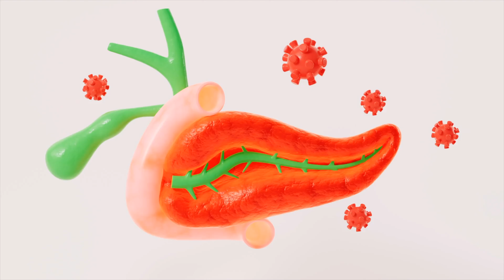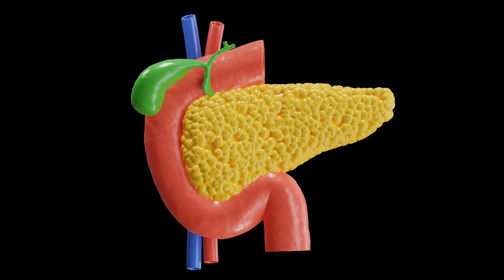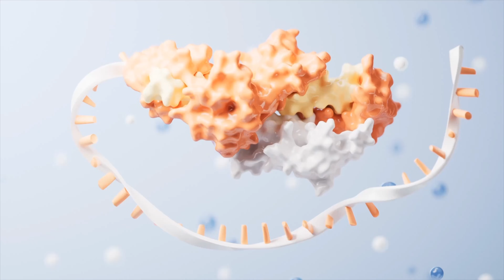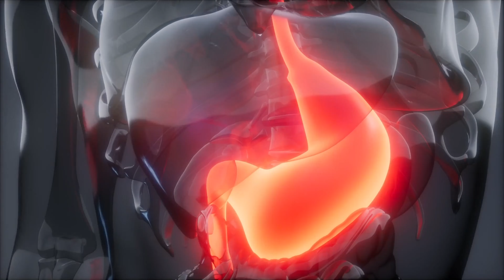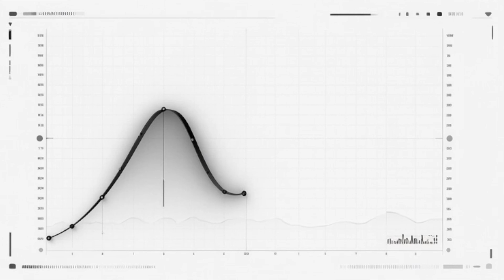Why People With DIABETES and Insulin Resistance SHOULD NOT STOP Eating Bread, Rice and Pasta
🤔 CAN PEOPLE WITH DIABETES STILL EAT BREAD, RICE, AND POTATOES?
If you have pre-diabetes, insulin resistance, or type 2 diabetes, you have probably heard the same advice: cut the carbs completely. But eliminating everyday foods like bread, rice, and potatoes forever is not realistic for most people. The real issue is not the carbs themselves but eating them in ways that cause repeated glucose spikes, which exhaust your pancreas and accelerate damage throughout your body.

When blood sugar spikes repeatedly, a harmful process called glycation occurs. Excess glucose literally sticks to your proteins, like sugar caramelizing on a hot pan. Over time, this contributes to stiffer arteries, higher blood pressure, faster skin aging, kidney damage, nerve damage, and vision problems. The goal is not elimination but turning the glucose roller coaster into a smooth ride.

Dr. Andre Wambier, a cardiologist with over 20 years of experience married to an endocrinologist, shares 7 practical science-backed strategies. These include choosing higher-quality carbs, eating earlier in the day, using vinegar and lemon to blunt spikes, never eating carbs alone, changing the order you eat foods, walking after meals, and the powerful fridge trick that converts regular starch into resistant starch.

⏱️ CHAPTERS
00:00 The shocking diabetes statistics you need to hear
02:28 Why glucose spikes destroy your body (glycation explained)
04:11 Strategy 7: Logs vs sawdust - fuel quality matters
05:43 Strategy 6: The biological clock trap - timing is everything
06:46 Strategy 5: The magic acid moves - vinegar and lemon hack
08:16 Strategy 4: Never eat carbs naked - the speed bump method
09:47 Strategy 3: Order changes everything - restaurant playbook
11:13 Strategy 2: The glucose vacuum muscle - post-meal movement
12:27 Strategy 1: The fridge trick - resistant starch secret
14:01 Your 7-strategy action plan recap

⚠️ Notice: Content based on current research. NOT a substitute for individual medical evaluation.